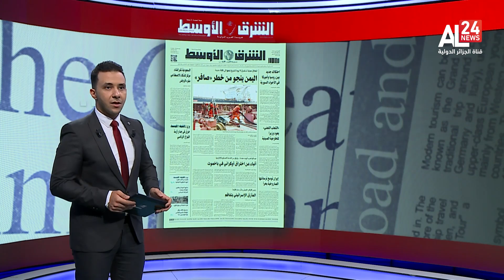معرض الصحافة | هبة تضامينة تهزم الحرائق